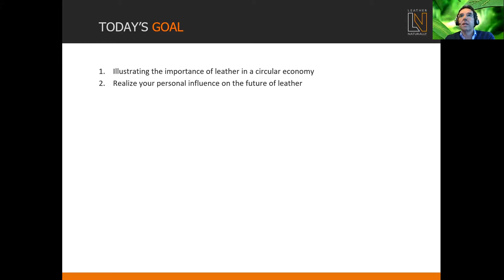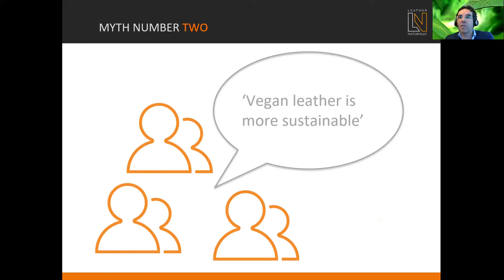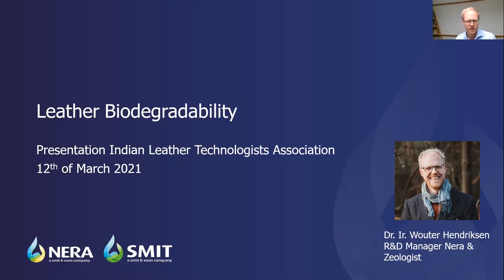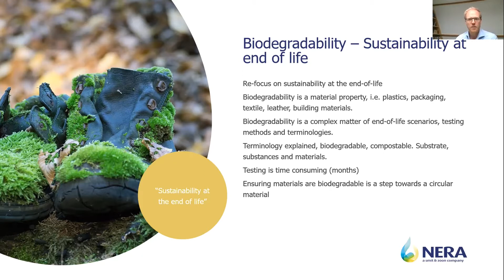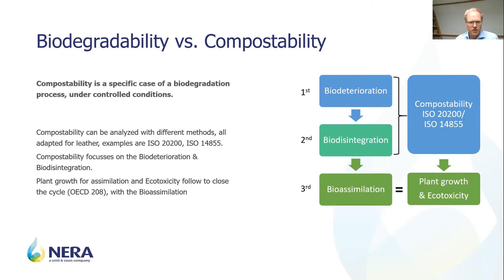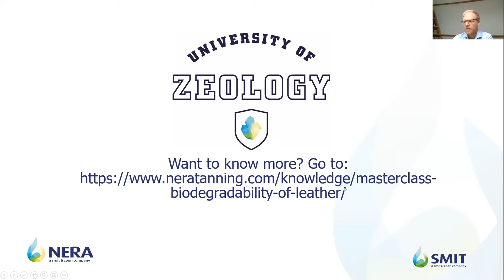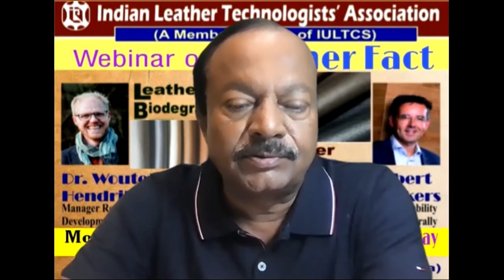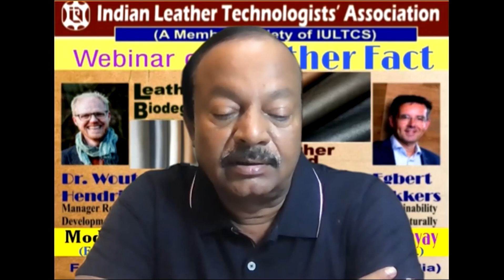Webinar on Leather Fact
This webinar held on Friday 12th March, 2021 on Zoom Digital Platform at 07.00 PM (IST).

Speaker # 1 : Dr. Wouter Hendrickson,
Topic : Leather Biodegradability

Speaker # 2 : Mr. Egbert Dikkers
Topic : Leather and Circular Economy